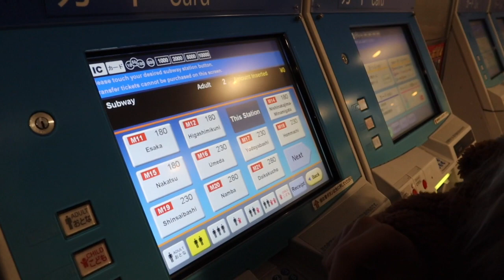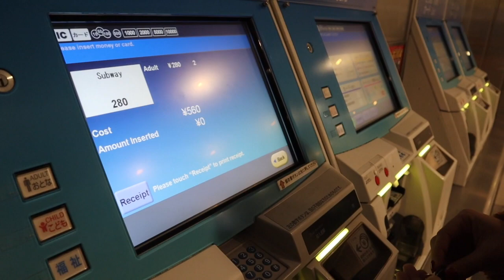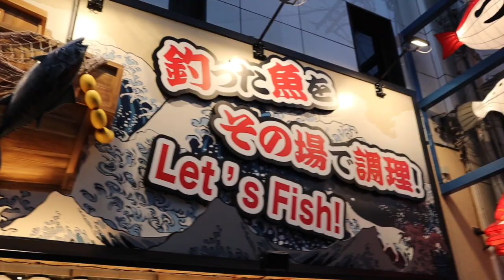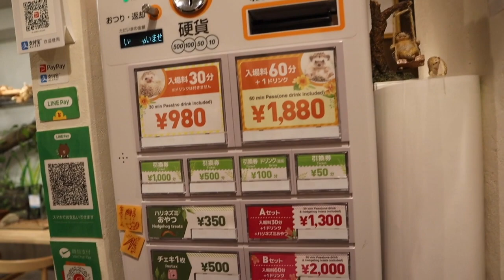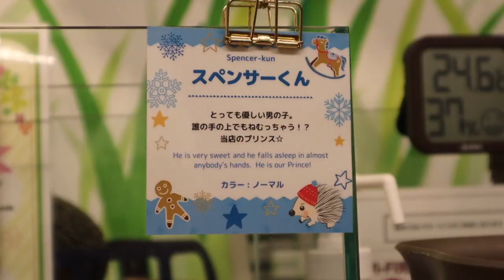Harrywood Hedgehog Cafe Osaka Day #11🇯🇵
Claire is obsessed with hedgehogs so we had to go check out the local hedgehog cafe ! Spencer the hedgehog was absolutely adorable and a must if you ever adventure to this particular hedgehog cafe !